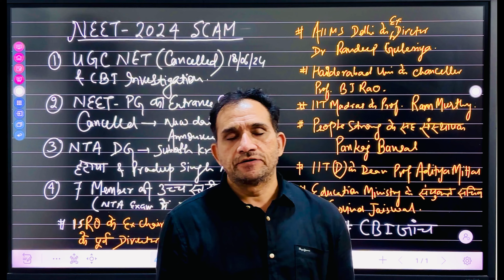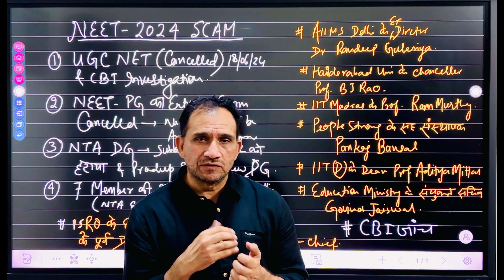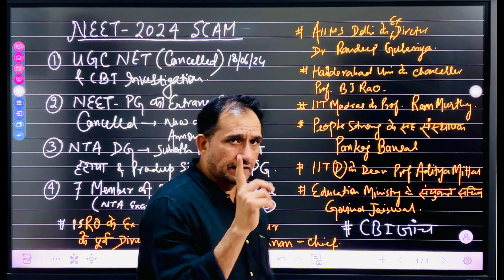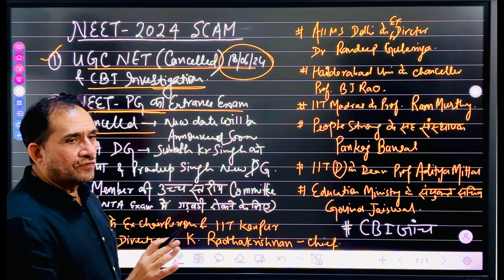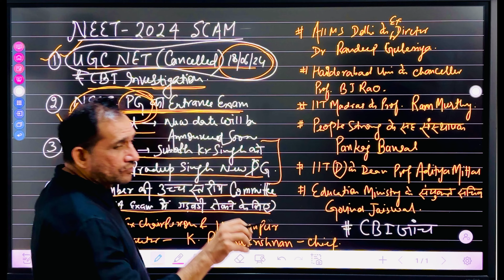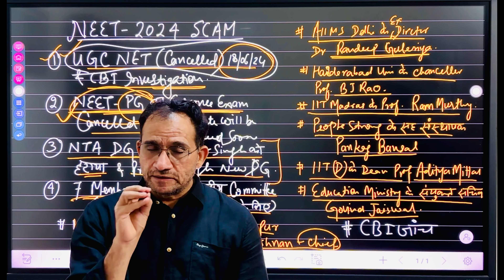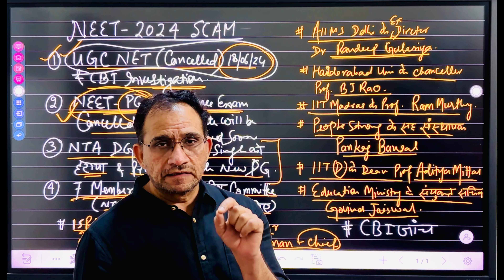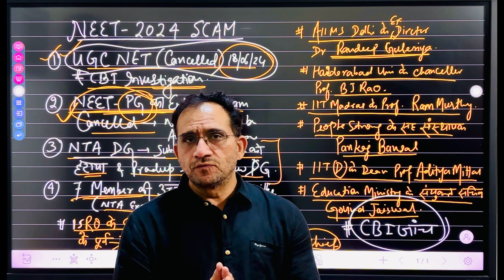NEET 2024 SCAM की CBI जाँच शुरू / ReNEET के Chance बढ़े / बच्चों पढ़ाई शुरू कर दो !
Reneet 2024
Neet2024 scam
Neet 2024 Cutoff
NTA
CBI Investigation
Subodh kumar Singh NTA DG
Kya reneet hoga
Reneet 2024 ke chance
upneet 2024 Cutoff
West bengal neet cutoff
Bihar neet
Karnataka neet 2024
Grace marks
Supreme Court
8 july 2024
Hartana neet
MP neet cutoff
Assam neet 2024
Tamilnadu neet
Telangana neet
Odissa neet
MSINGH Sir
MSINGH Physics